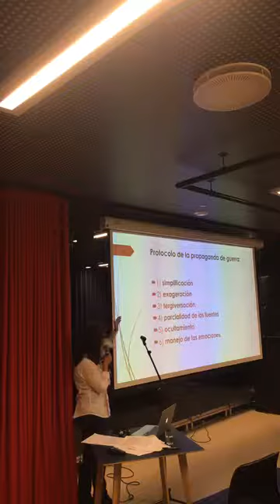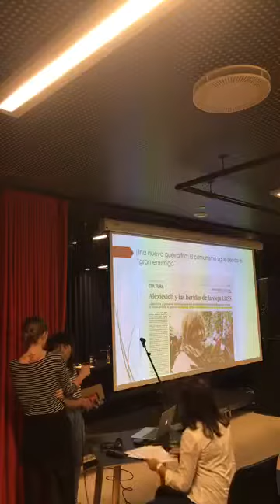Kampen om sannheten - del 2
Hvilket ansvar har medier og informasjonsformidlere? Hvilke sannheter forteller de, og hva baseres disse sannhetene seg på? Hvilke interesser ligger bak de nyhetene vi leser? Og hvilke sannheter velger vi å tro på?

 Med eksempler fra Latin-Amerika og Norge reflekterer Joakim Møllersen (redaktør for Radikal Portal), Eirik Vold (journalist og samfunnsgeograf) og Live Bjørge (SAIH) rundt disse spørsmåla. Ixchel León (styreleder i LAG)tilrettelegger samtalen.